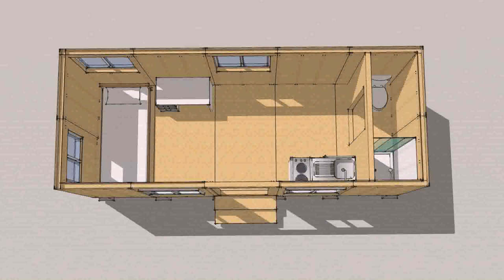What Size Tiny House For Family Of 4 (see description) (see description)